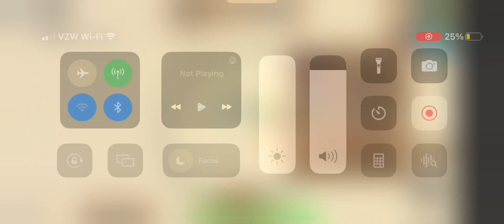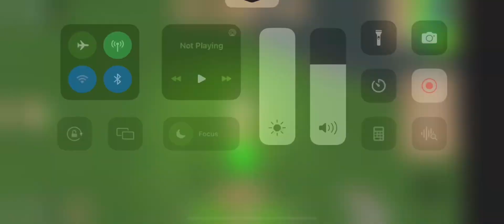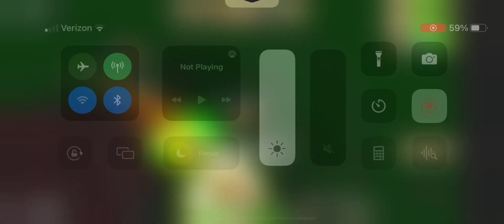I might have a slight luck problem |~Wild Horse Islands~￼| (IM BACK!!!)